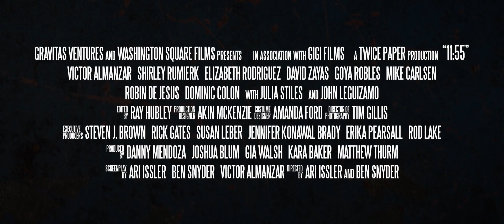11:55 (2016) Official Trailer